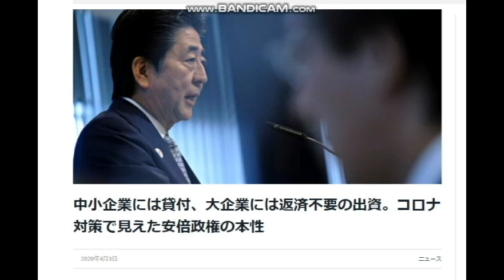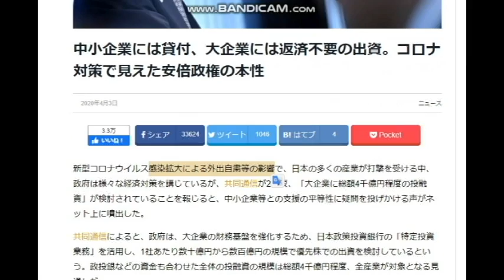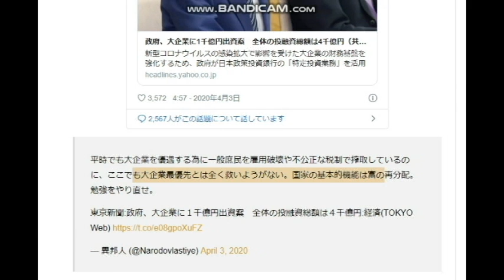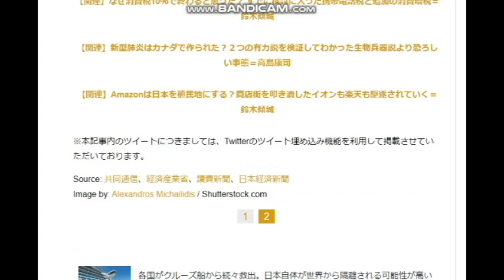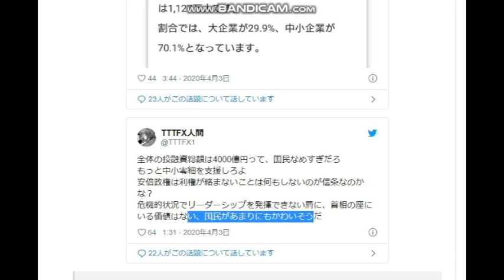【隠居TV】30万円を渋って、大企業には4000億円プレゼント